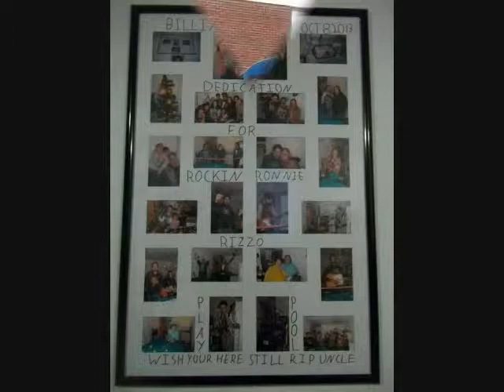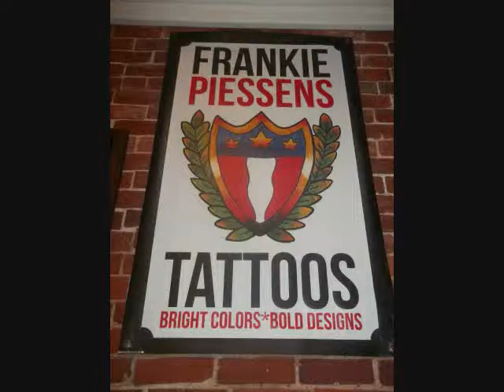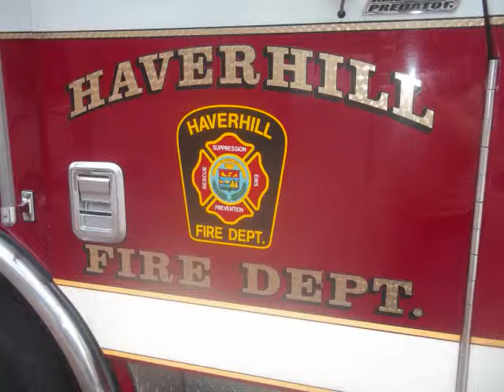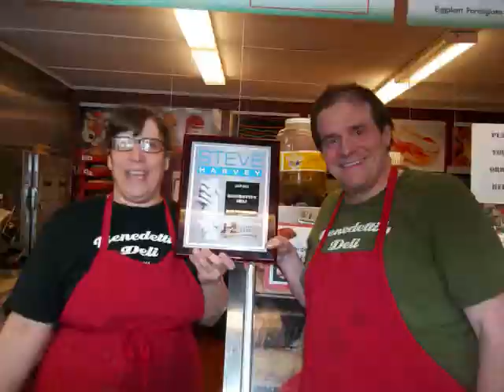2013 Show Part 2 and Final